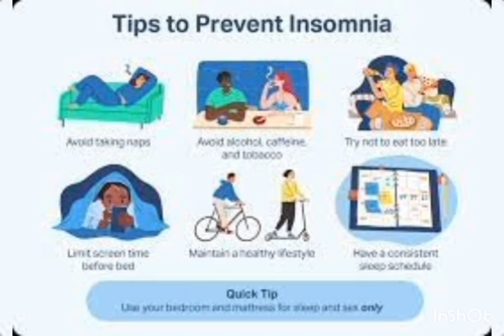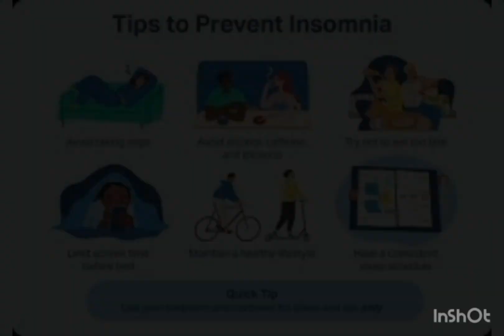නින්ද නොයාම පරාජය කිරීමට පහසු ක්‍රමයක්...